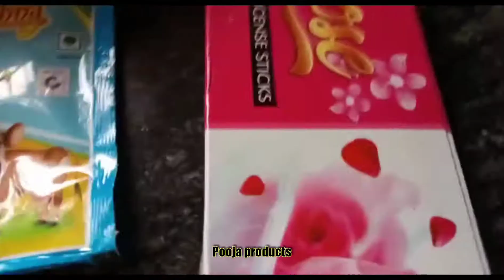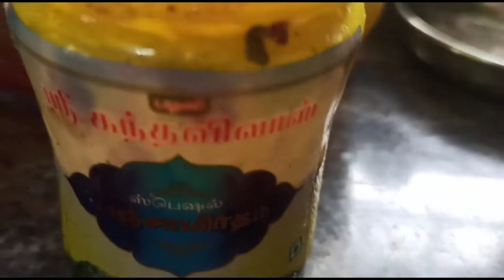Sai Baba abhishekam